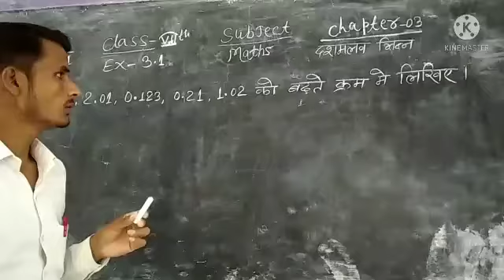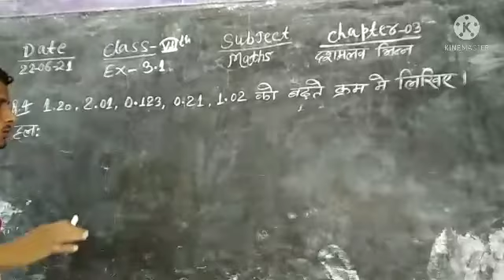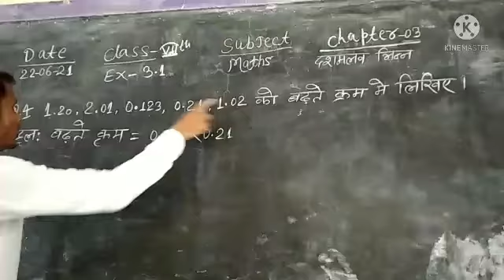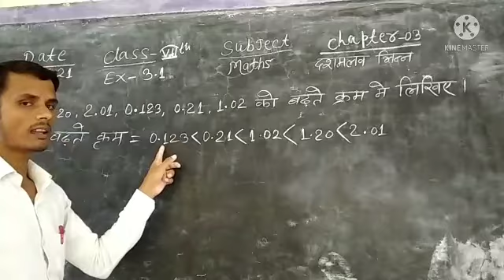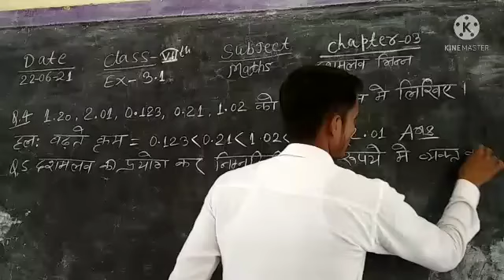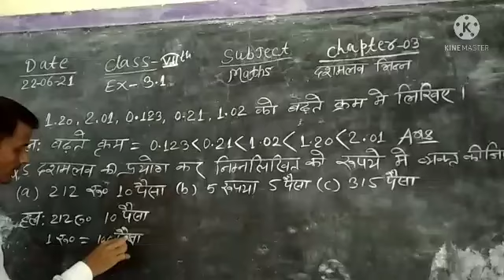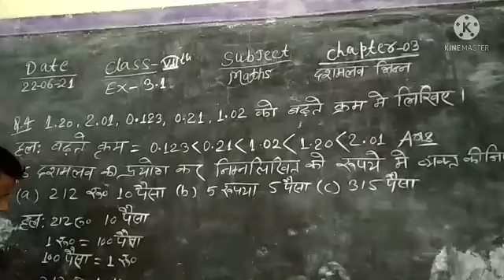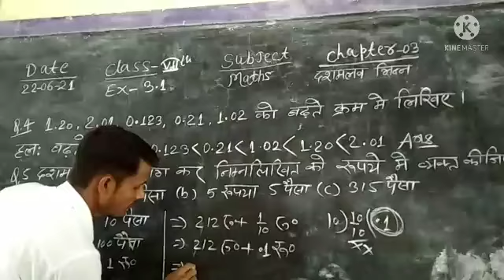Class 7th Sub Maths Ex- 3.1 ka q.no ,4,